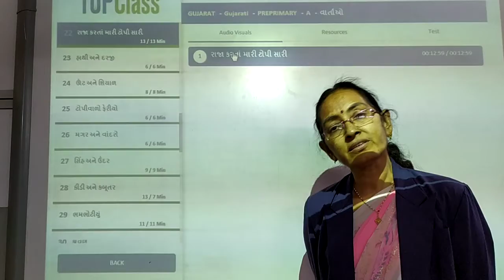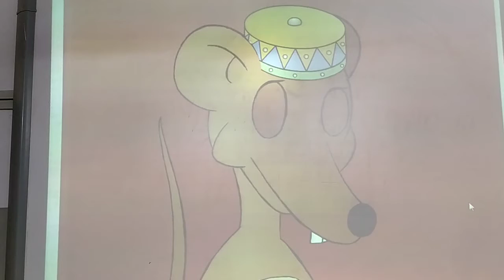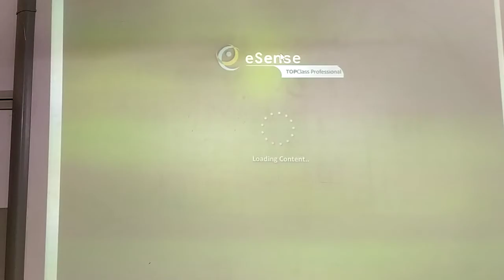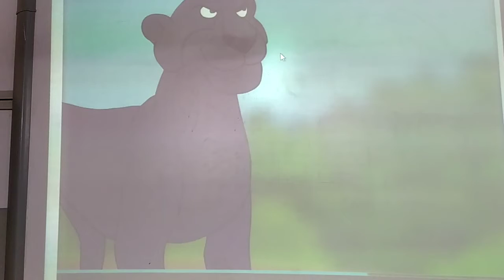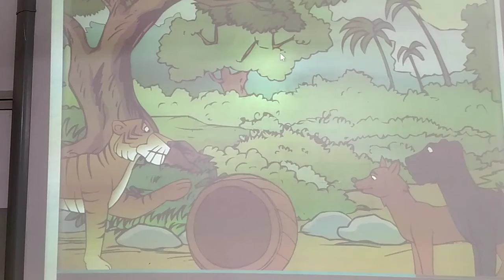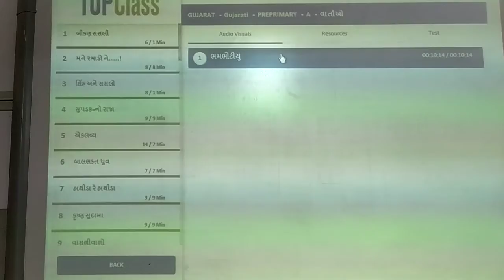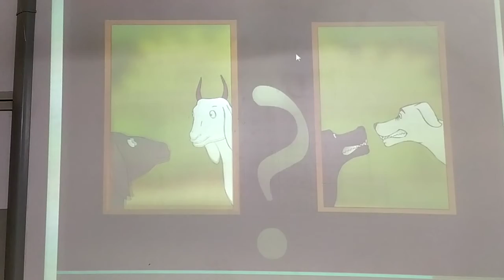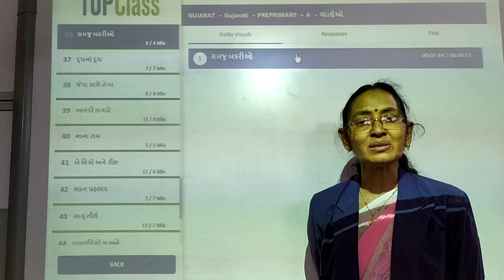GUJ MED STD SR KG SUB GUJ D C BAALVARTA